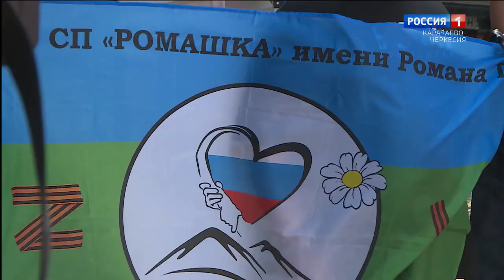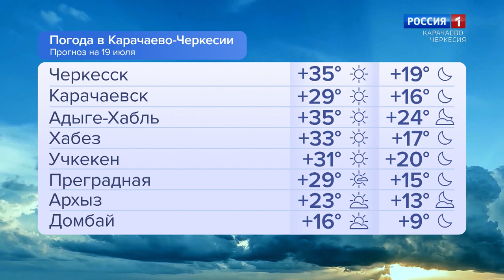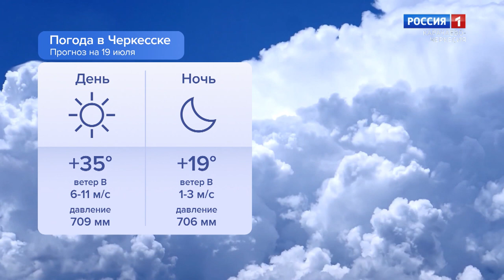Утро России. Карачаево-Черкесия 19.07.2024